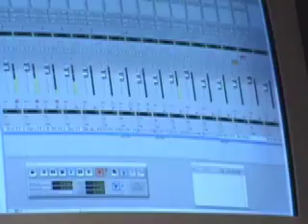Rokopolis in the studio (part 3)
Rokopolis